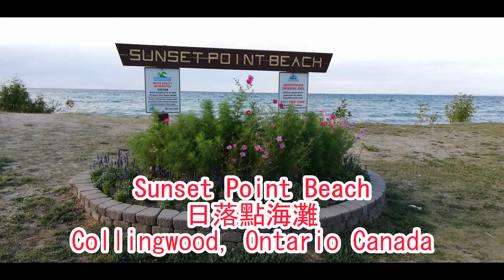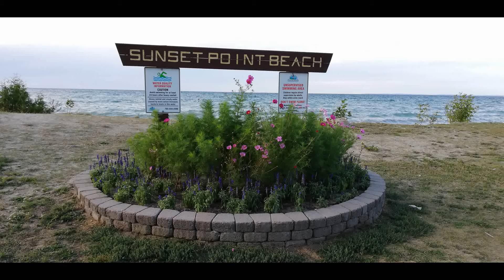《黃昏裡》(字幕版, 首唱) -- 小龍女龍婷 *金嗓伴你遊* (Sunset Point Beach, 日落點海灘, Collingwood, Ontario, 2019 / 09).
Sunset Point Beach,日落點海灘(小石灘，俯瞰海灣，帶公園，遊樂場和野餐區) 風景是我們在2019年9月 到Collingwood (Ontario, Canada) 一遊時拍攝的。

Sunset Point Beach is a small stony beach overlooking the bay with a park, playground & picnic area. The scenery was taken while we were visiting Collingwood in September 2019.

唱歌音軌和部分視頻來源: MK 61, 2020/03/21 ……非常感謝!